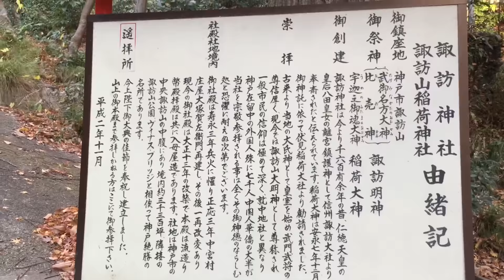神戸の諏訪神社 参道【Oxward Movie Dictionary/オックスワード動画辞典】